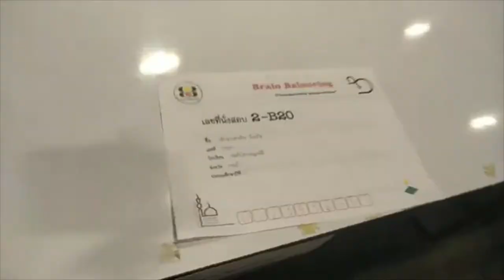การเเข่งขันจินตคณิตชิงแชมป์ภาคใต้ ครั้งที่ 11 สนามสุราษฎร์ธานี